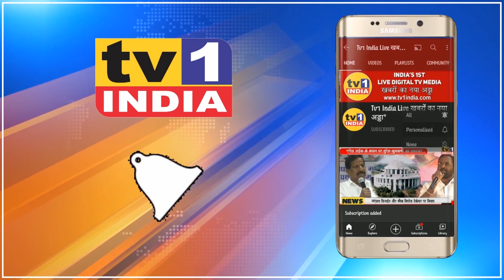Airport नामकरण : CM उद्धव महापाप बंद करो | MLA Mahesh Baldi : Eknath Shinde पर षडयंत्र का आरोप